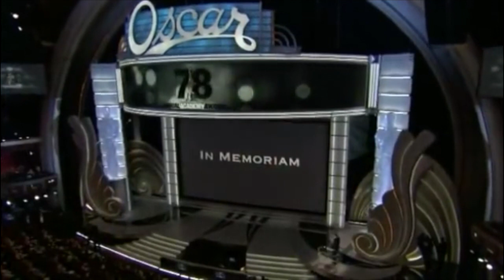2014 Nielsen Oscars In Memoriam - Robin Williams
In Memoriam as directed by Nielsen Families. Ratings!